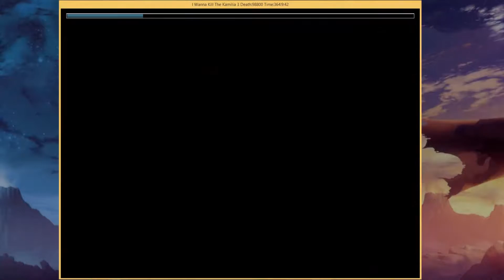I Wanna Kill the Kamilia III - Doruppi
14 hours. Really fun pattern boss with some hard attacks (flower) and mean RNG. Still really enjoyable though.